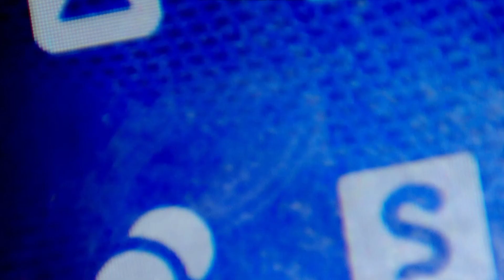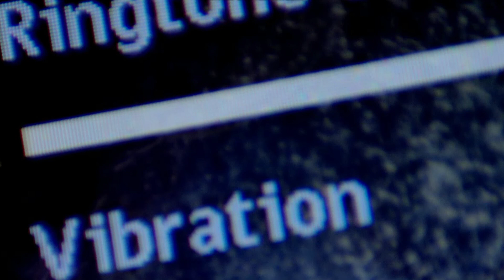Nokia 210 ta 1139 ringer jumper solution/ Nokia 210 ringer not working / Nokia 210 ringer full ways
Detail.

Nokia 210 ringer not working solution
Nokia 210 ringer full ways
Nokia 210 ta 1139 ringer jumper solution
Nokia 210 ta 1139 ringer full ways
All nokia short solution
nokia ta 1139 white display solution
nokia 210 lcd light ways
nokia 210 lcd light problem
nokia 210 lcd light jumper
nokia 210 lcd white solution
nokia 210 lcd light solution nokia ta 1139 light ways
nokia 210 display light solution
nokia 210 display ways
         ʟɪᴋᴇ   |  sᴜʙsᴄʀɪʙᴇ   |  sʜᴀʀᴇ   |  ᴄᴏᴍᴍᴇɴᴛ
●▬▬▬▬▬▬▬▬▬ஜ۩۞۩ஜ▬▬▬▬▬▬▬▬▬●